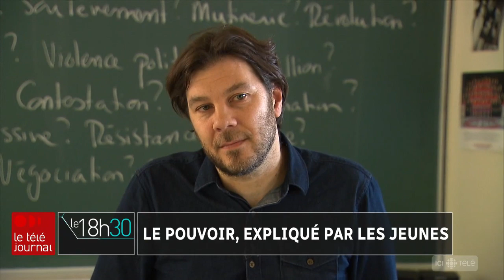Le pouvoir expliqué par les jeunes au théâtre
Des lettres portant sur le pouvoir, écrites par des jeunes du 4e secondaire ont donné naissance à une pièce de théâtre. Plusieurs élèves de l'école Sophie Barat se retrouvent donc sur les planches, et ce jusqu'à dimanche. Anne-Louise Despatie les a rencontré.